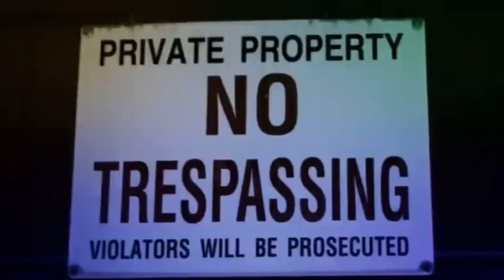Tha Homie 9 - “Welcome 2 Tha Ghetto” (Revamp ) Max Nvinci, West Side Drizzal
I had to revamp this hit song I did while I was on the run from parole. So I dropped the song and did a bootleg vid to it and was content, but not anymore. I’m on a mission to get my name heard. So here is something to relate to while you ride out.